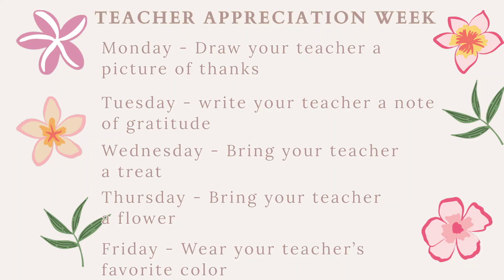5/11 Sam and Maddie